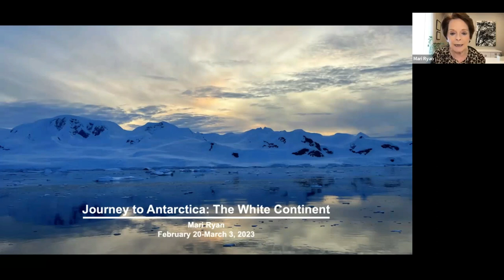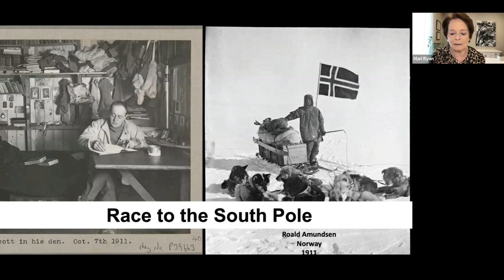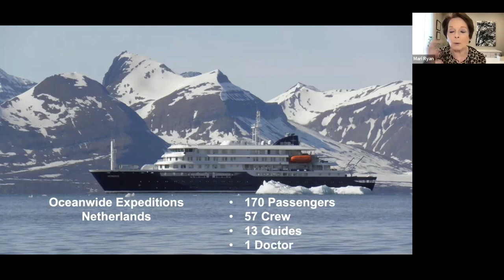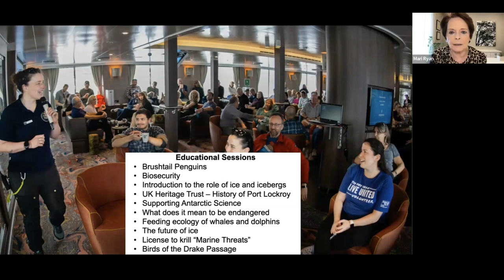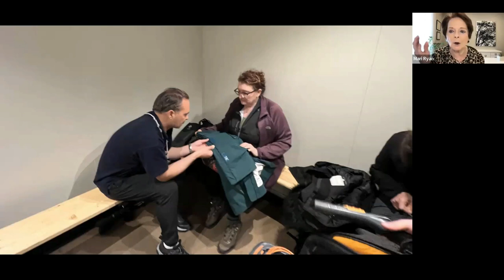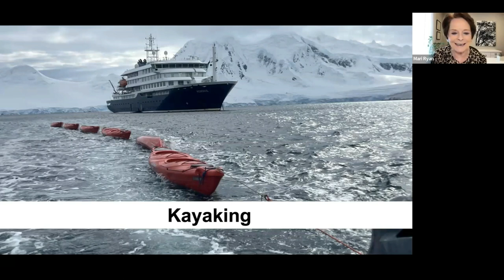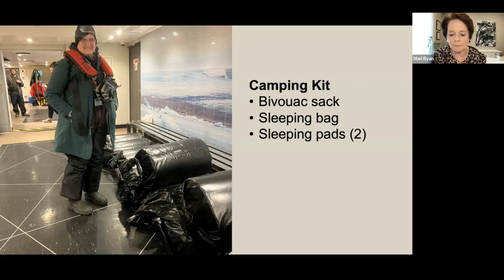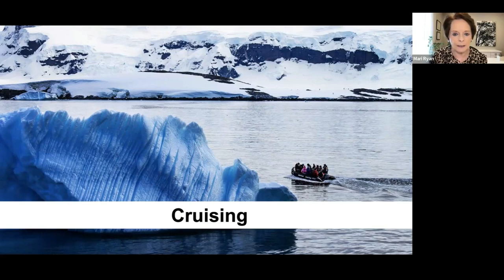Discovering the secrets of Antarctica with Mari Ryan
Antarctica is truly the final frontier on earth - no permanent residents, no country owns it. Join us to see what traveling to the white continent is really like. Mari Ryan will share her experiences from her recent 12-day expedition to Antarctica. You’ll see glaciers, icebergs, penguins, seals, and whales, and more.

Mari Ryan is a workplace well-being strategist, speaker, and award-winning author. Mari works with organizations to create workplaces where people and businesses thrive. Mari is the author of the award-winning book The Thriving Hive: How People-Centric Workplaces Ignite Engagement and Fuel Results.

Mari's Book

She is the Immediate Past President of the National Speakers Association New England Chapter. Mari has traveled to 25 countries on six continents.